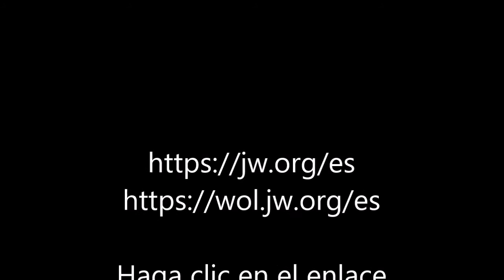Practica su español con Examinando las Escrituras Diariamente: Jueves 21 de octubre, 2021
Practica su español con Examinando las Escrituras Diariamente:
Jueves 21 de octubre, 2021

Nota: Ver en persona a un orador que nos lee nos ayuda a aprender un idioma mucho más rápido que solo escucharlo sin verlo. Nos hace prestar más atención y enfocarnos en el significado de lo que él se nos dice. Es por eso que nos preferimos ver la cara de un locutor aunque solo esté leyendonos un guión de un "teleprompter" (apuntor electrónico). Entonces, estudiantes, miren lo que yo les leo y luego hagan un clic en el enlace para leer la lectura de lo que les he leído. Si lo hacen, ayudarán a aumentar su vocabulario en español y comprenderá cómo se usan las palabras en el contexto.